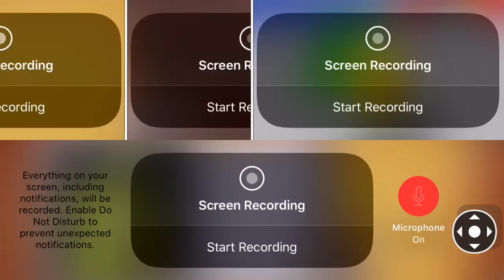Kick the buddy vs roblox